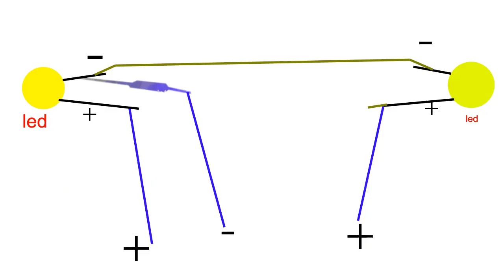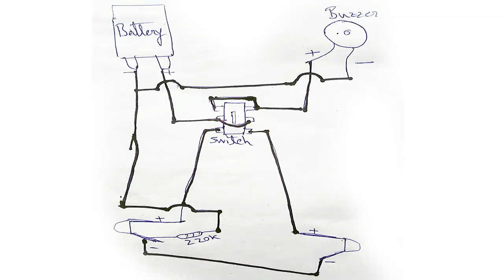How to make Bicycle Left-Right Indicator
Our life is a project,lets make something at home.technology never lost.so do it yourself.
for more project watch my another videos.